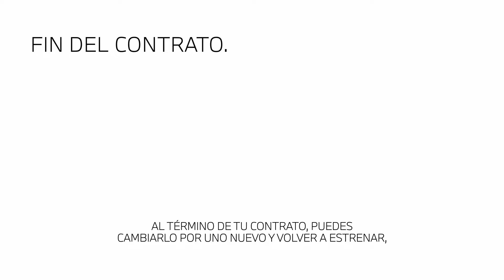BMW LEASING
Rentas mensuales atractivas y gestoría incluida. Maneja el auto de tus sueños con BMW Leasing.